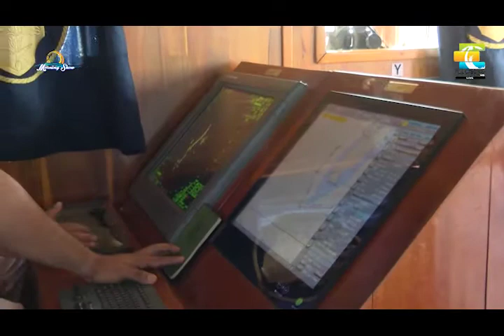MorningShow - Trendy Life - Recorrido en el Buque Gloria